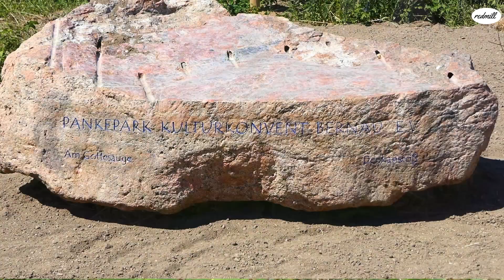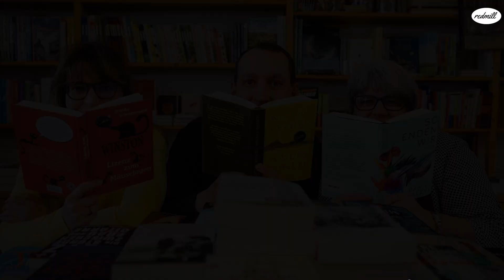Weltfriedenstag in Bernau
Am 1. September, dem Weltfriedenstag, fanden in Bernau Veranstaltungen statt, bei denen sich Bernauerinnen und Bernauer gegen Krieg und für Frieden und Abrüstung einsetzten.